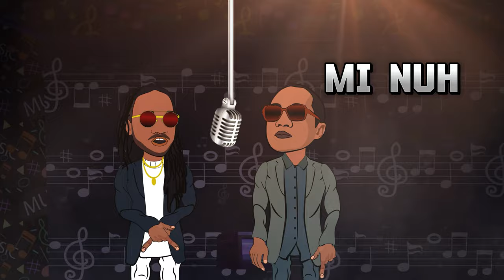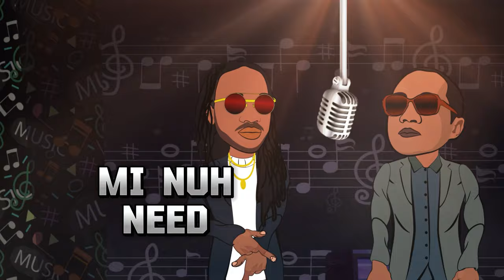Jermaine Fagan, I-Octane - Boss (Official Lyric Video)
Official audio for Boss by Jermaine Fagan and I- Octane

Produced by L&R Stardust Label